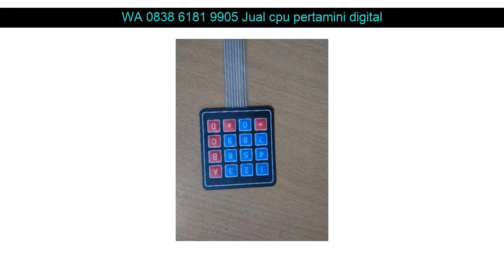WA 0838 6181 9905 Jual cpu pertamini digital Tangerang